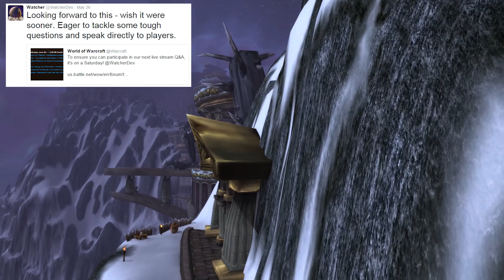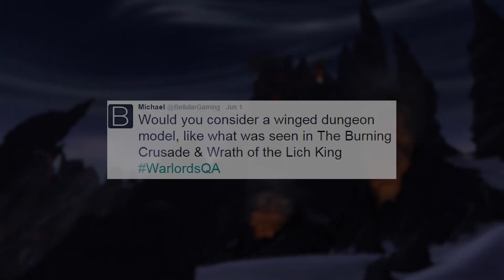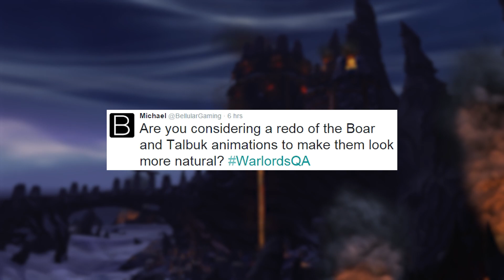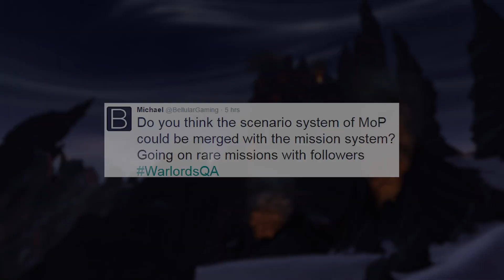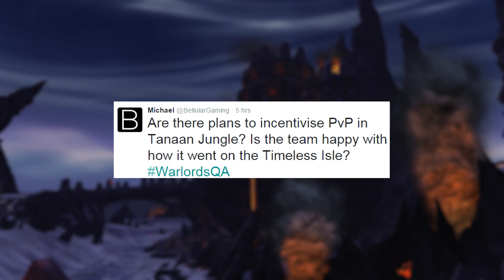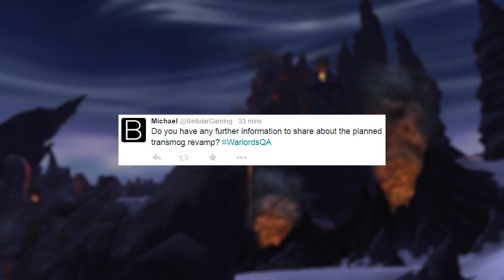Lead Dev Q&A on Warlords of Draenor - My 10 Questions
- MMO-Champion.com
- WoWHead.com